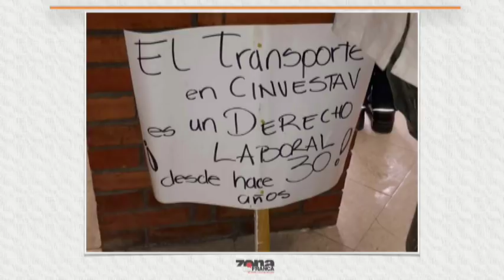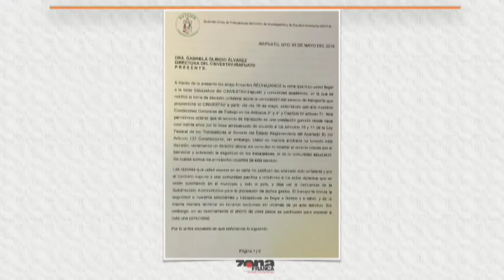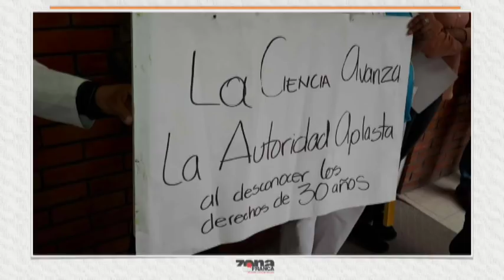Gabriela Olmedo Directora del Cinvestav Irapuato